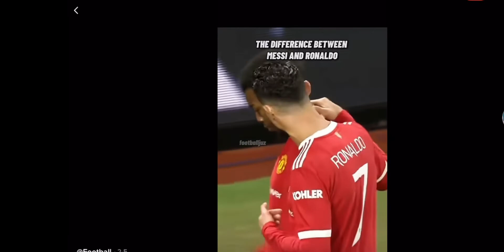Football Edits compilations